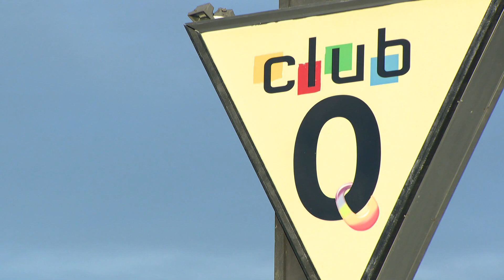Club Q patron played dead to survive shooting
"While I was seeking cover on the ground, that was when he shot and it went through the table and the shrapnel got stuck in my arm," Isaiah Aponte said.

With bullet fragments in his arm, Aponte was quiet to stay alive.

"I ended up playing dead for 20 seconds, and once he made it past me and I didn't see his head turn towards my way anymore, that is when I peeked around the corner," Aponte said.

9NEWS (KUSA) is located in Denver, Colorado.